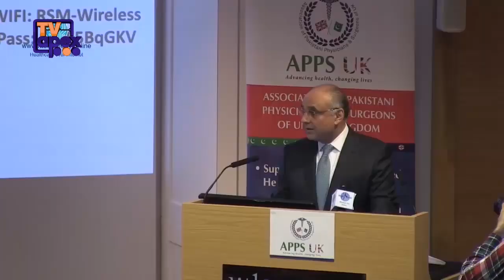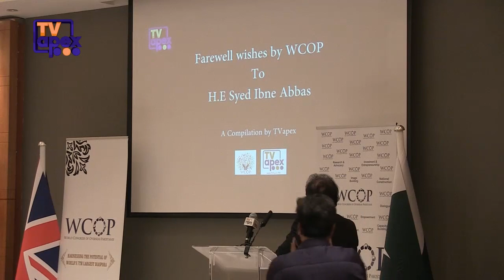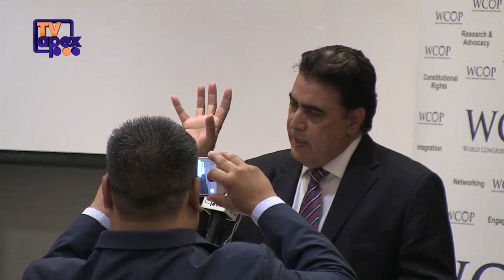Farewell Dinner to the High Commissioner of Pakistan H.E. Syed Ibne Abbas